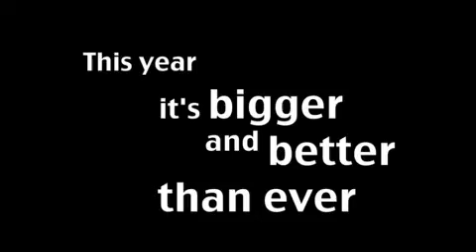WEDchallenge Teaser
Join UNEP's GoodWill Ambassadors in making history this year, all for the environment! Register your World Environment Day 2012 activity for the WED challenge and stand a chance to win a fuel-efficient car.